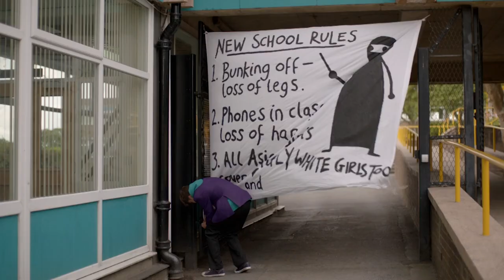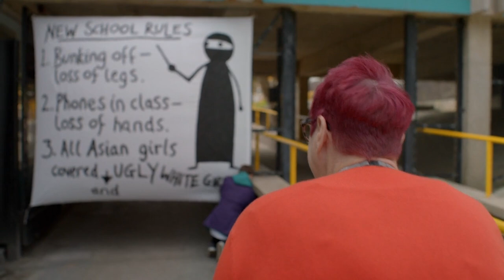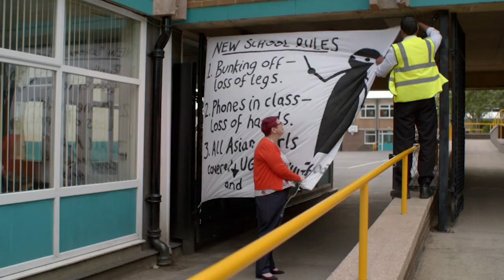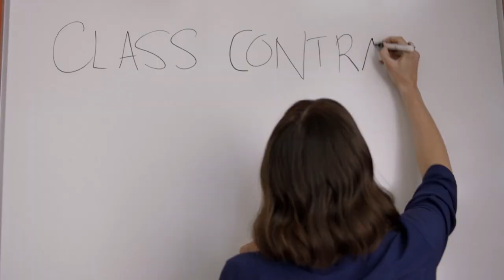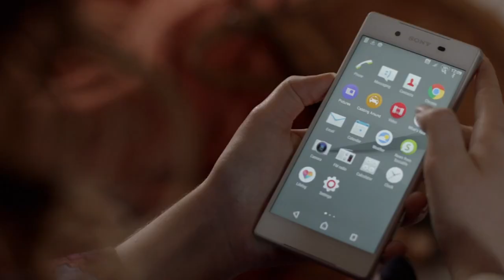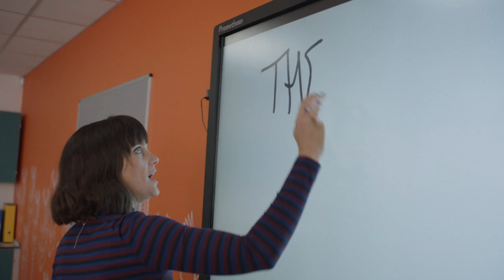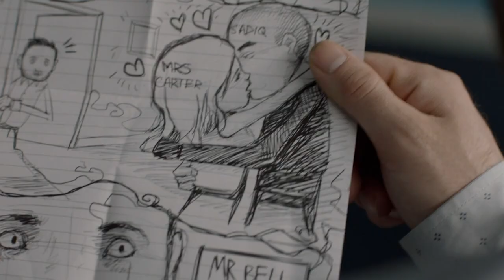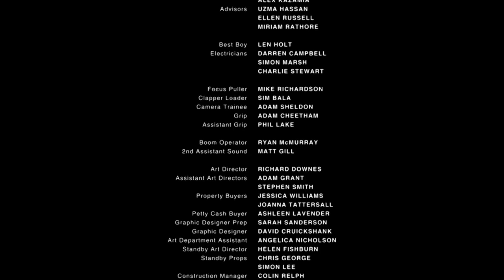First Day | Ackley Bridge S01E01 | Real Drama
It's the first day at the newly integrated school, Ackley Bridge College, and best friends and neighbours Missy and Nas are now attending the same school for the very first time. Nas's more conservative school friends take against Missy.

The merging of two schools causes plenty of problems for headmistress Mandy, who must deal with explosive fall-outs and problem pupils.

From: Ackley Bridge, Series 1, episode 1